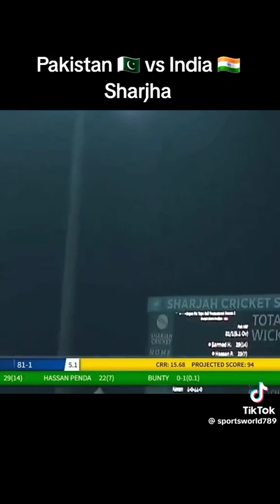Sarmad Hameed k hath meri company broz Enterprise ka bala